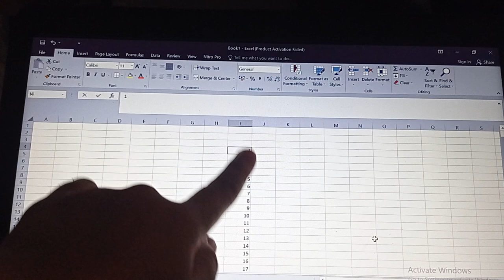Pakai Auto Fill Aja Biar Bisa Buat Angka Sampai Ribuan Secara Otomatis di Excel